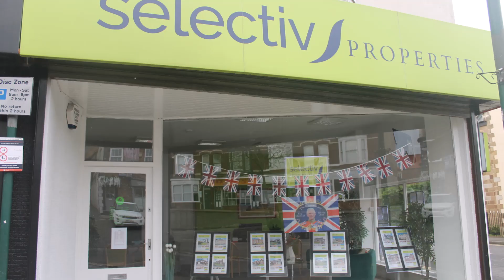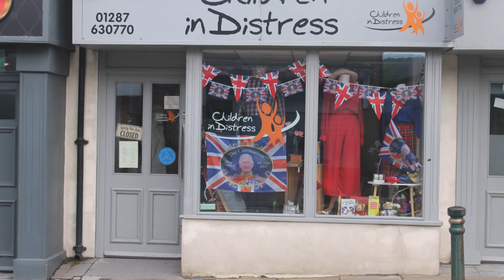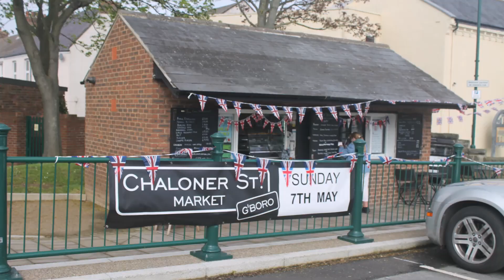Guisborough Coronation Windows 6th May 2023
A walk around the town centre of Guisborough, North Yorkshire, on the morning of the Coronation.